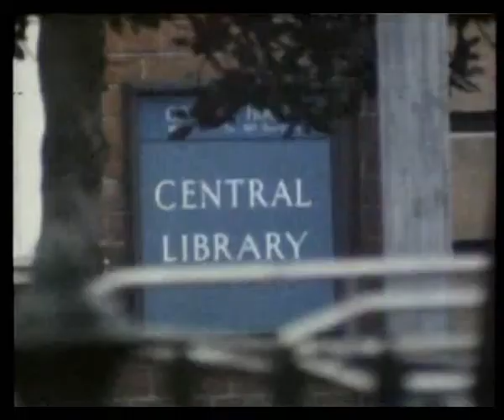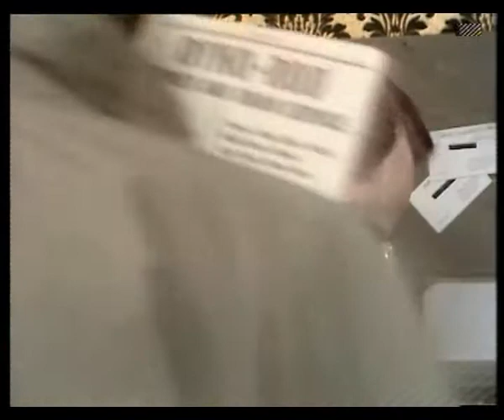Public Eye (1971) Series 5, Ep9 "The Man Who Didn't Eat Sweets" (Peter Sallis) TV Detective Thriller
Julia Meadows asks Frank to look into whether her husband Eddie is having an affair. Eddie is quite a bit older than Julia and he works away for much of the week.

(Plot spoilers from here)

Frank tracks Meadows to Northampton where he is staying at a boarding house. It turns out that Eddie has another wife – she actually owns the boarding house. However there is more – Eddie also only stays with Mrs Meadows number 2 before moving on… to number 3.

Gareth Thomas makes a small appearance as car dealer Briggs. He is Frank’s go to man if he needs to hire a car during this season. There is also a small appearance from a young Colin Baker.

First broadcast Wednesday 1 September 1971 at 9.00pm

Cast:

Alfred Burke as Frank Marker
Peter Sallis as Eddie Meadows
Marjie Lawrence as Julia Meadows
Gareth Thomas as Briggs
Brenda Cavendish as Nell Cavendish
Ann Penfold as Jenny Meadows
Jean Harvey as Adele Meadows
Colin Baker as Town Hall Clerk
Dorothy Primrose as Constance Meadows

Writer: Richard Harris / Production Design: Norman Garwood / Director: James Gatward

Excerpt "A solid if rather low-key outing. It's quite an engaging story without ever raising the roof and one of those rare ones where there isn't a single dislikeable figure. There is no doubting that Eddie is a very pleasant man, who cares for those around him and treats them well - but what exactly is he doing? Peter Sallis suits well the role of Eddie, just prior to his debut in Last Of the Summer Wine."